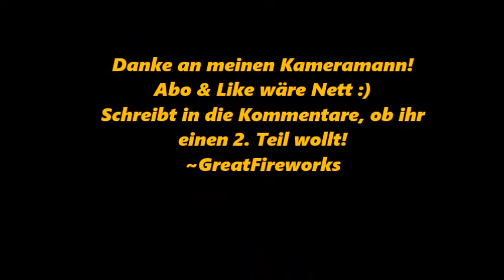MEINE TOP 5 Feuerzeuge die ich an SILVESTER benutze! [TEIL 1] | 🔥GreatFireworks🔥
In diesem Video stelle ich den 1. Teil meiner TOP 5 Feuerzeuge vor, die ich am Silvester Tag / Abend benutze! Ich würde mich über ein Abo & ein Like freuen :) Wenn ihr einen 2. Teil sehen wollt, stimmt oben in der Info-karte ab! Und wenn ihr meine Handy / Snapchat story aufnahmen von meinem Silvester 2017 / 18 sehen wollt, stimmt auch in der Info-karte ab!

🔥GreatFireworks🔥